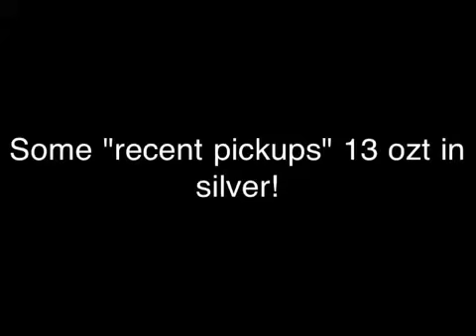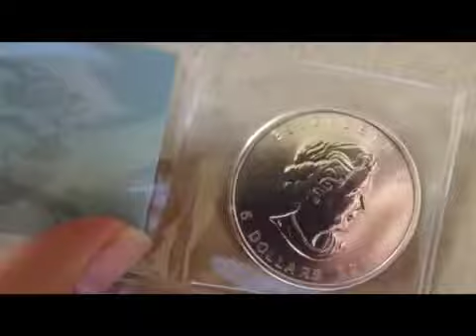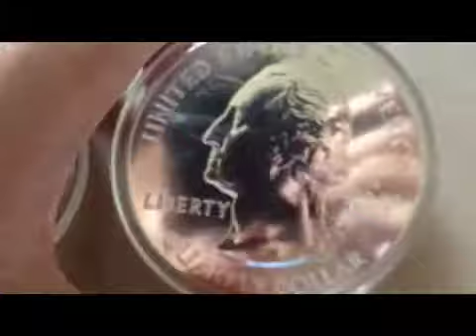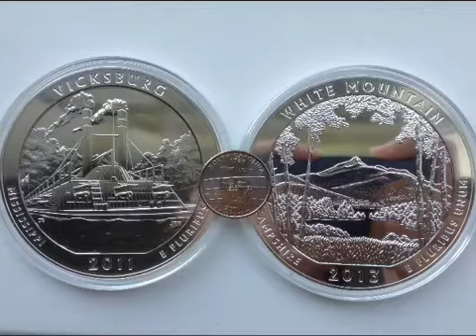13 ozt of silver!!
Some recent and not so recent Ag purchases!